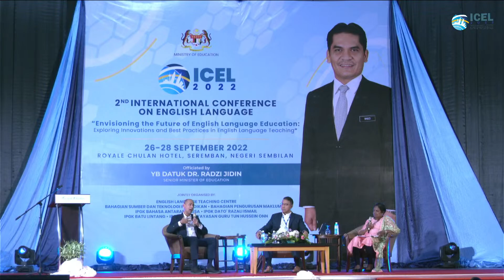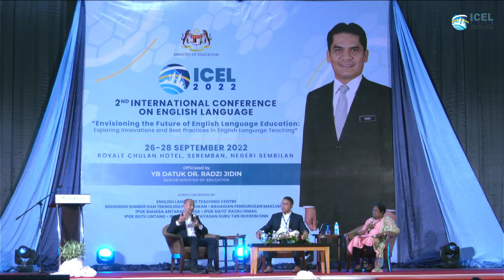ICEL 26 : SIG 1 (Assessment in Current Times and Its Way Forward )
SIG 1 (Assessment in Current Times and Its Way Forward )

Panels:
1) AP.Dr.Ramesh Nair (MELTA)
2) Dr. Abdullah b Mohd Nawi (UTM)